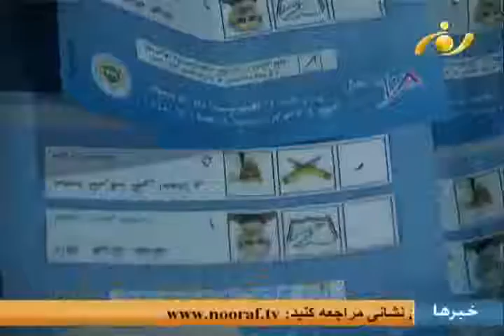آخرخط- نگرانی ها از عدم پا بندی نامزدان به تشکیل دولت وحدت ملی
اعلامیه مشترک تیم های انتخاباتی در مورد تشکیل حکومت وحدت ملی، بحث و تبصره های چندگانه ای را در مورد نتایج انتخابات و حکومت وحدت ملی بوجود آورده است. از نگرانی در مورد فضای سیاسی کشور گرفته تا ابطال یا عدم ابطال آرای تقلبی.
هادی سینا این موضوع را با آقایان سید حسین عالمی بلخی نماینده پیشین شورای ملی و آصف آشنا آگاه مسایل سیاسی به بحث گرفته است.